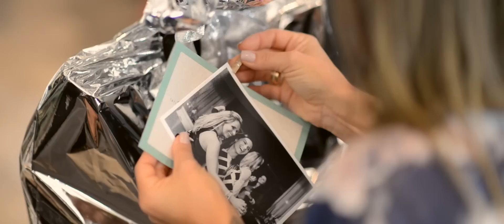TATI & TIAGO ♥ Convite de padrinhos (Surpresa)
Você acorda em um Sábado preparado para ir em um aniversário surpresa, mas na verdade a surpresa não é para a aniversariante.

Olhe o que rolou nesse dia especial !